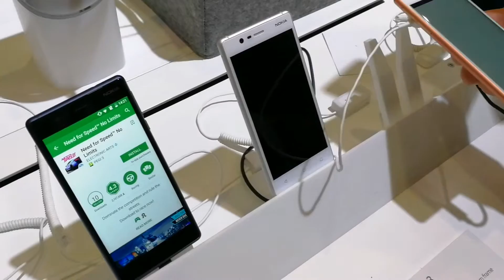Nokia 3 от MWC 2017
Вижте новия смартфон, на живо от щанда на компанията в Барселона